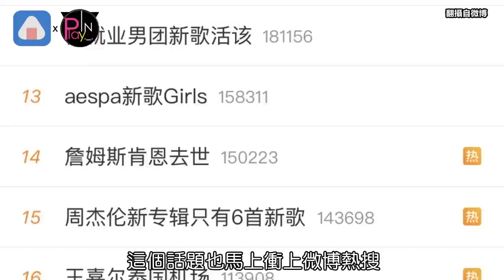周杰倫新專輯一夜狂賺1.5億 “新歌卻只有6首”被轟敷衍割韭菜